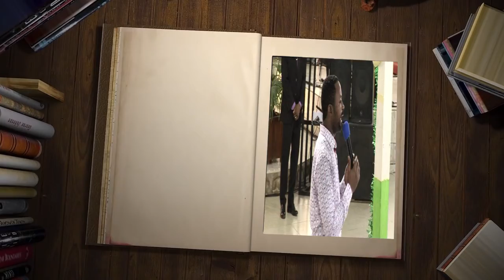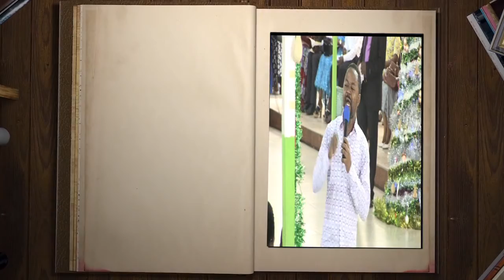A PURE HEART-Prophet Frank (KIM VIDEO)